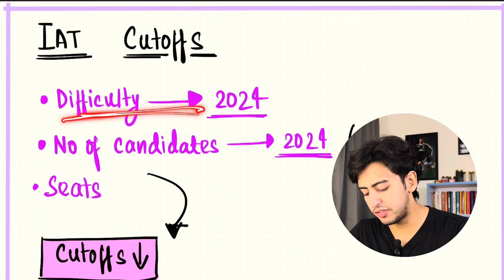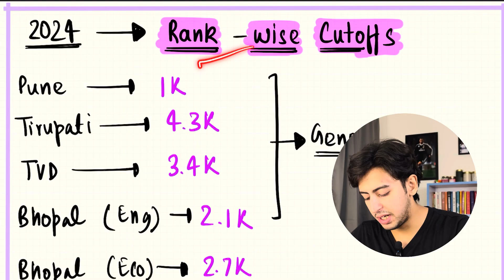IAT 2025 Cutoff 🔥 | IISc Bangalore Admission | Category wise Marks, Branches & Seat Matrix Explained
Register for VSAT (Vedam Scholastic Aptitude Test)

The last date to register for VSAT exam is on 29th May 2025

Vedam School of Technology in collaboration with Ajeenkya DY Patil University has launched 4 year on-campus Advanced Tech, Industry Relevant, Global Curriculum in Computer science & AI and are now accepting admissions for 2025 batch.

The Vedam (VST) advantage:

🚀 Enhance your skill set with 50+ Industry Relevant Projects.

🎓 Learn from IIT, Ivy League Faculty - USA, MAANG Experts.

🏆 Compete in GSOC, ICPC, Imagine Cup, & more.

💼  6 months Paid Internships.

💰 Up-to 1 Cr for your own startup.

💻 Latest Macbook & 24*7 coding spaces.

Pinned Comment-

IAT 2025 Cutoffs & IISc Admission Explained!
In this video, I break down the IAT (IISc Aptitude Test) 2025 cutoffs for IISc Bangalore, including category-wise cutoff marks, seat matrix, top branches, and admission chances. Whether you’re from GEN, OBC, SC, or ST—this guide is essential for understanding your standing!

📌 Covered in this video:
 • IAT 2025 Expected Cutoff
 • IISc Bangalore Admission Process
 • Seat Matrix for BS (Research) Programme
 • Category-wise Ranks & Marks
 • IISER Cutoffs Comparison
 • Tips to Increase Your Chances

🚀 Don’t miss out on crucial updates about IISc Admission via IAT 2025.

1. Instagram

2. Join Telegram group for Resources

3. Work with me at ClickRate